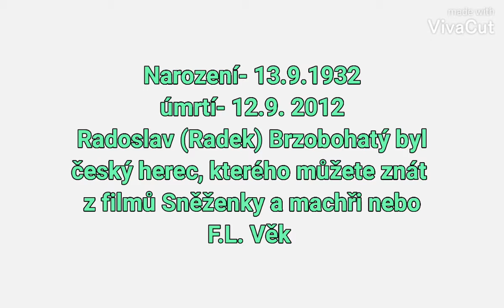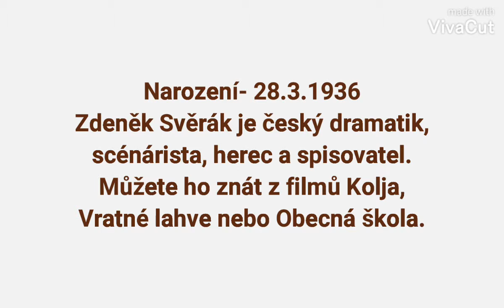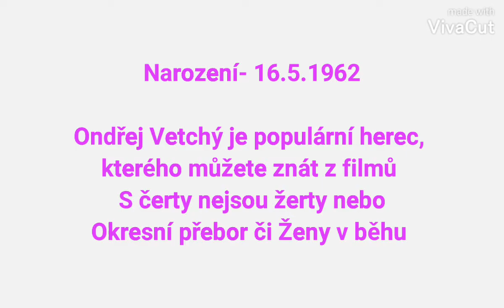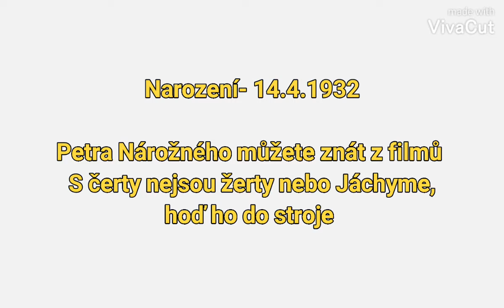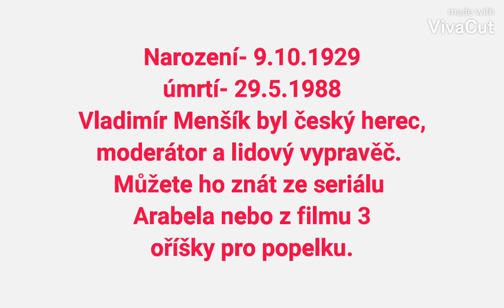10 nejpopulárnějších herců #1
Dobrý den, moc Vám všem děkujeme za sledování našeho videa. Slovo "nejpopulárnější" prosím neberme úplně vážně a doslova. Žebříček sestavený ve videu je naprosto subjektivní a jedním z myšlenek tématu videa mělo být, aby jste se jako sledující sami zamysleli nad tím, kteří herci jsou vaši oblíbení. Právě proto jsme moc rádi, když se s námi podělíte o vaše favority zde v kometářích. S přáním hezkého dne, Divadlo Pokojík

Vítejte v další nové sérii. Série se jmenuje kultura.
V dnešním videu Vám představíme 10 nejpopulárnějších herců. Jsou to kvalitní a známí herci, které určitě znáte. A pokud ne, tak se s nimi seznámíte ve videu, ale i tak se určitě podívejte na nějaké filmy, kde hráli (ve videu naleznete).
Možná máte (nebo spíše určitě máte) jiné oblíbené herce, tak se s nimi podělte v komentářích, ale toto jsou populární herci, které byste měli zároveň znát.
Příště se můžete těšit na 10 nejpopulárnějších hereček.
Jaký je Váš oblíbený herec? Jakého herce z videa máte nejraději? Pište do komentářů.
Doufáme, že Vás toto video bude bavit.

Herci ve videu
Radoslav Brzobohatý
Josef Abrhám
Vlastimil Brodský
Zdeněk Svěrák
Ondřej Vetchý
Miloš Kopecký
Petr Nárožný
Josef Kemr
Vladimír Menšík
Rudolf Hrušinský

Po premiéře prosím vyplňte tento dotazník. Je soukromý, vidíme odpovědi jen my. Děkujeme

Sledujte nás na instagramu, kam přidáváme různé fotografie a informace (nyní hlavně ze světa on line)

A nezapomeňte, máme Vás MOC rádi.
Vaše Divadlo Pokojík ♥